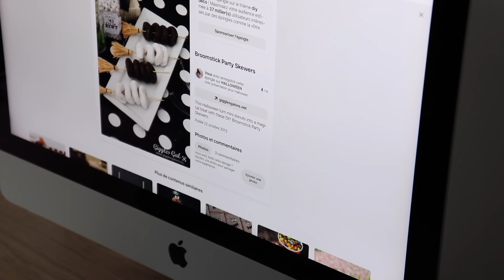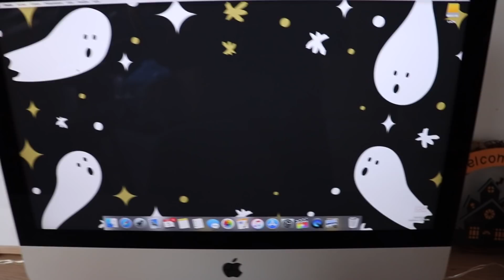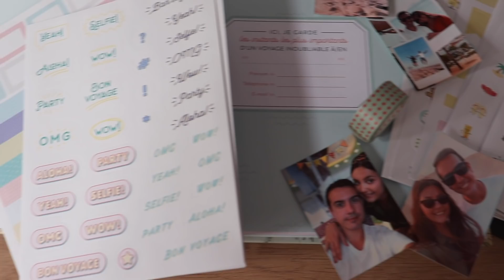8 ACTIVITÉS D'AUTOMNE 🍂 FALL INSPIRATION 2019 🍄 ⎜Merry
& si tu cliques sur la "🔔" , tu recevras une notif quand je publie une vidéo 📲 RDV chaque mercredi & dimanche, Love! Merry

💸 Récupérer de l'argent sur tes achats en ligne ? Inscris-toi sur Igraal avec mon code parrainage

🌎 Trouver toutes mes bonnes adresses dans le monde ? C'est sur l'appli Mapstr, mon pseudo est : @mer.ry

 💁🏻‍♀️ + SUR MOI ►
🙆🏻‍♀️ Prénom?  Merry
🗓 Âge? 23 ans (Avril 96)
🇧🇪 Nationalité / Origines ? Belge (je viens du Hainaut  + précisément )
👩🏻‍💻 Métier? Assistante de Direction et créatrice de contenu sur le web
💑 ? In Looooove ♡
💻 Quand me retrouver sur Youtube ? Tous les mercredi et le dimanche

🎞 MATÉRIEL VIDÉO
🖥 MONTAGE / PROGRAMME ► Final Cut Pro X

Aucun placement, aucune collaboration dans cette vidéo!

Merci d'être là ma MerryFamily 😍 Je vous aime fort.

Merry